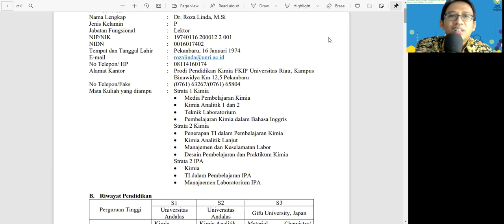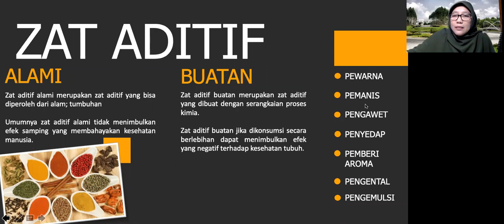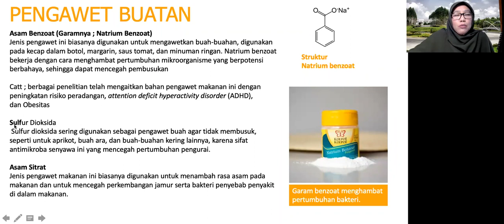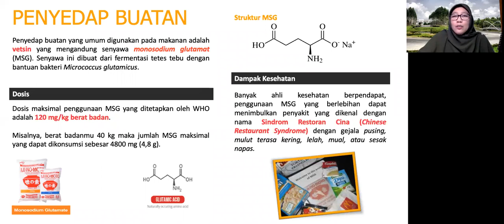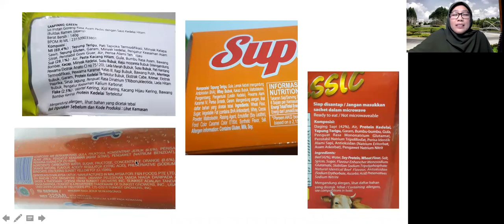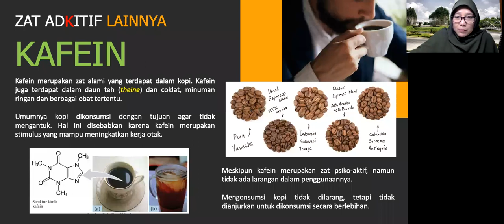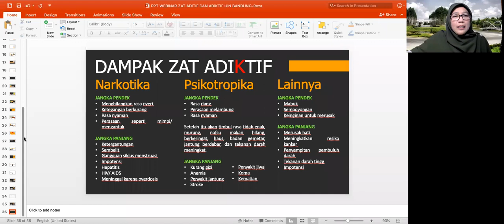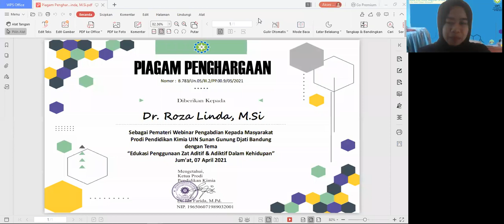Edukasi Penggunaan Zat Aditif dan Adiktif dalam Kehidupan Sehari-hari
Pengabdian kepada Masyarakat (PkM) Prodi Pendidikan Kimia Mei 2021